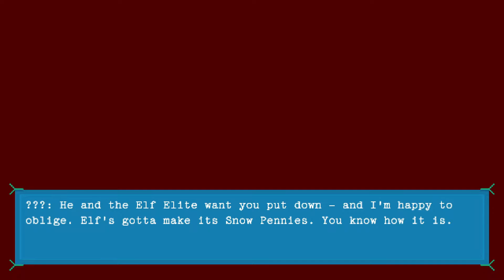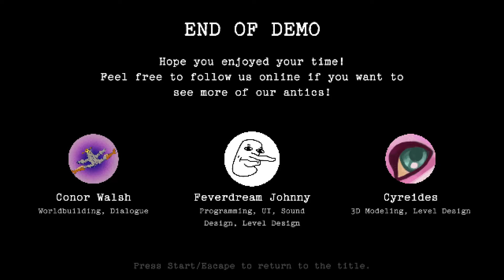Please Do not Contort the Elves | Warped North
Starting off the festive season with something weird and slightly unnerving!